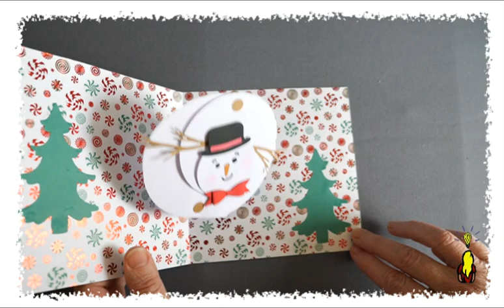ARTournadre 2024 01 bonhomme de neige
Voici un bonhomme de neige pour le moins original : cette carte est à la fois pop-up et animée. A l'ouverture le bonhomme de neige se déplie puis en roulant dans la neige il grandit ... grandit ... grandit !
Une carte entièrement réalisée aux perforatrice pour une animation en école primaire.